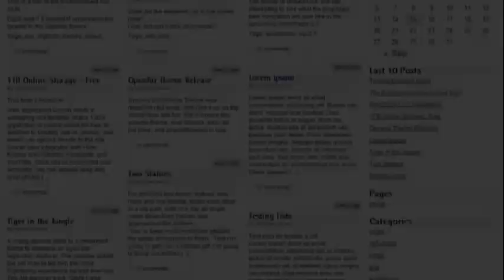mason_black.m4v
Color Poetry